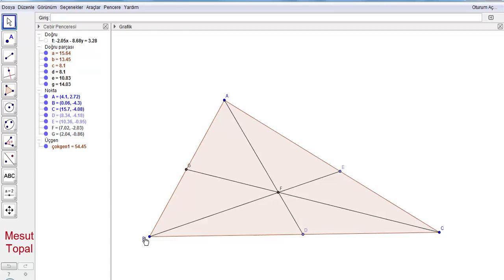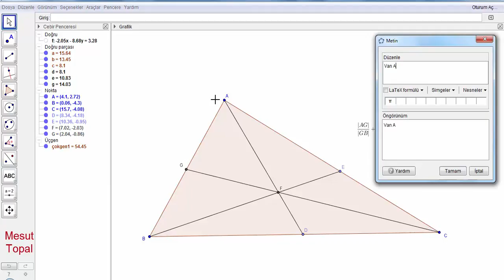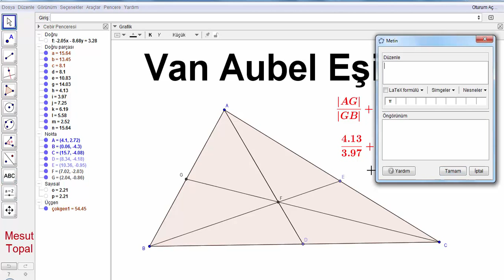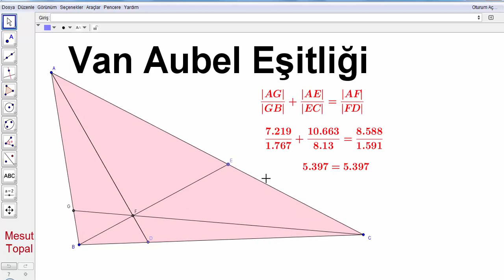Van Aubel Eşitliği